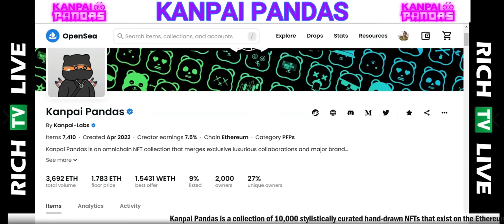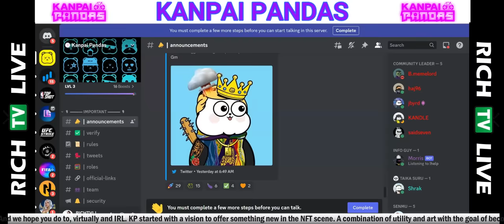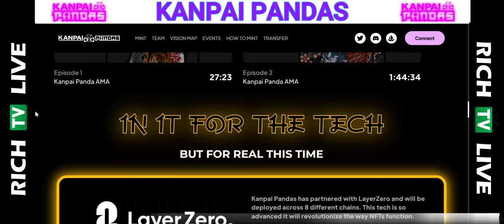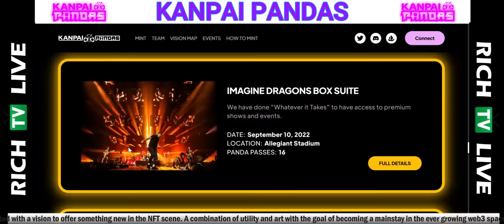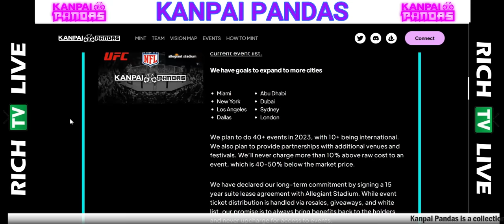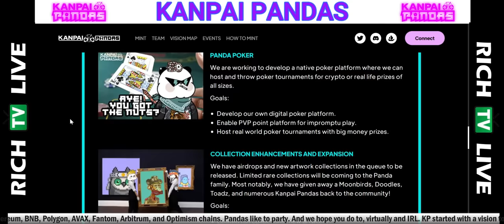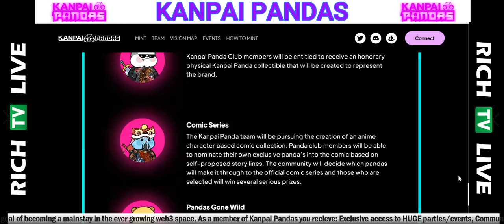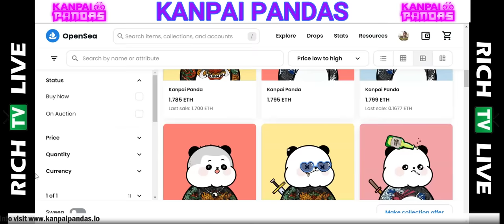NFTs Explained | Kanpai Pandas | RICH TV LIVE PODCAST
Kanpai Pandas is a collection of 10,000 stylistically curated hand-drawn NFTs that exist on the Ethereum, BNB, Polygon, AVAX, Fantom, Arbitrum, and Optimism chains.

Pandas like to party. And we hope you do to, virtually and IRL. KP started with a vision to offer something new in the NFT scene. A combination of utility and art with the goal of becoming a mainstay in the ever growing web3 space.

As a member of Kanpai Pandas you receive:

Exclusive access to HUGE parties/events
Community access
Airdrops
Much more tbd...

RICH TV LIVE INC. company profiles and other investor relations materials, publications or presentations, including web content, are based on data obtained from sources we believe to be reliable but are not guaranteed as to accuracy and are not purported to be complete. As such, the information should not be construed as advice designed to meet the particular investment needs of any investor. Any opinions expressed in RICH TV LIVE reports company profiles or other investor relations materials and presentations are subject to change. Richard De Sousa personally bought and owns 2 Kanpai Pandas.